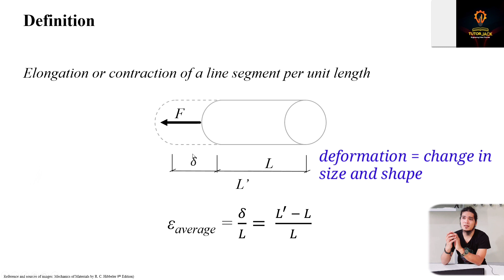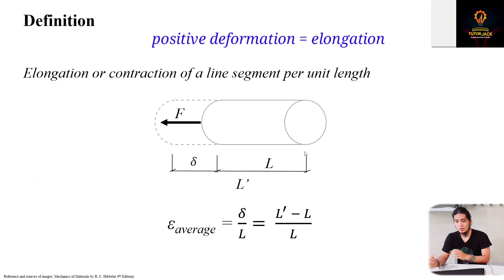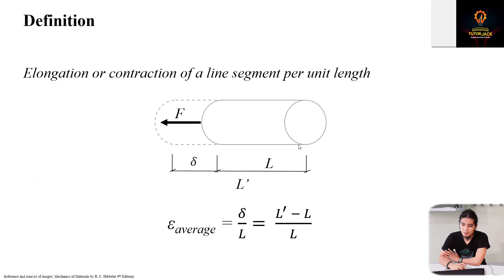normal strain intro and sample problem | Mechanics of Deformable Bodies Lesson 7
Video description:
This video discusses the concept of normal strain.

Sample Problem:
A thin strip of rubber has an unstretched length of 15 in. If it is stretched around a pipe having an outer diameter of 5 in., determine the average normal strain in the strip.